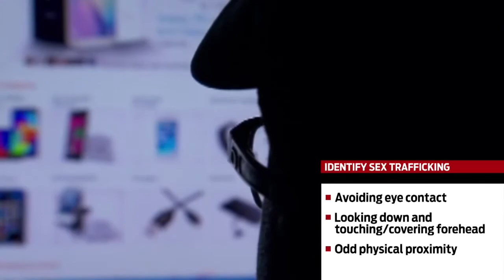Signs of human trafficking; how to help those enslaved - part 1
Signs of human trafficking; how to help those enslaved